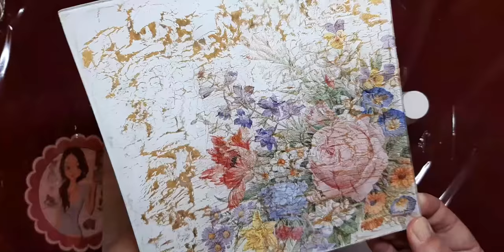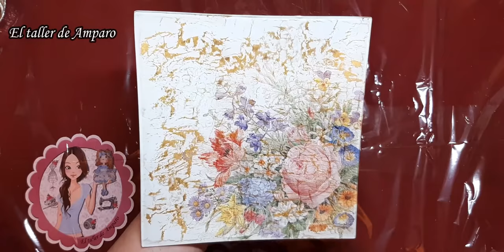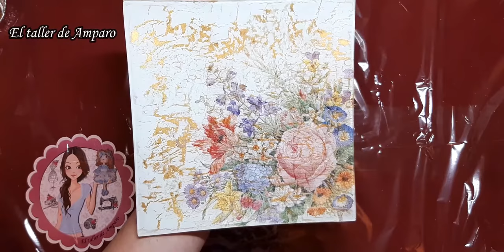Como hacer una bandeja de cristal craquelada y con decoupage invertido de servilleta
En este vídeo te enseño cómo decoré esta bandeja de cristal con la técnica del decoupage invertido. En esta ocasión elegí esta bonita servilleta con motivos navideños.  ➳ ÁBREME, AQUÍ HAY MAS INFORMACIÓN!!!

💜💜Gracias por estar siempre al otro lado!💜💜